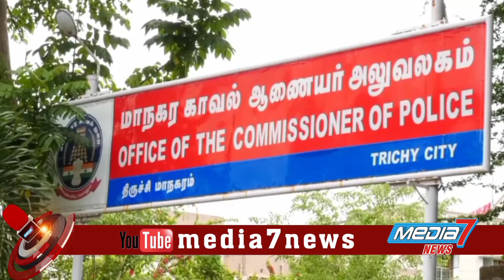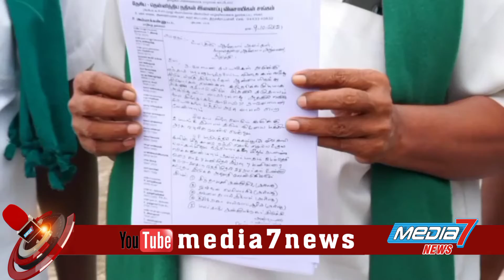மாநகர காவல் ஆணையரிடம் விவசாயிகள் சங்கத்தலைவர் மனு...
டெல்லியில்  விவசாயிகள் போராட்டத்திற்கு ஆதரவாக திருச்சியில் 46 நாள் நூதன உண்ணாவிரத போராட்டம் - அனுமதி கோரி மாநகர காவல் ஆணையரிடம் விவசாயிகள் சங்க தலைவர் மனு.

 மத்திய அரசு கொண்டு வந்துள்ள
3வேளாண் சட்டங்களை வாபஸ் பெற வேண்டும்
என 300 நாட்களுக்கு மேலாக தொடர்ந்து போராட்டத்தில் ஈடுபட்டு வருகின்றனர். அவர்களுக்கு ஆதரவாகவும்,
விவசாய விளைப் பொருட்களுக்கு இரண்டு மடங்கு இலாபம் தர வேண்டும், உத்திர பிரதேசம் மாநிலம் லக்கிம்பூர் மாவட்டம் பன்வீர்பூர்ரில் விவசாயிகளை கொன்றவர்கள் மீது நடவடிக்கை எடுக்க வேண்டும் போன்ற கோரிக்கைகளை வலியுறுத்தி  உண்ணாவிரதம் இருக்க அனுமதி கோரி தேசிய தென்னிந்திய நதிகள் இணைப்பு விவசாயிகள் சங்க மாநில தலைவர் அய்யாக்கண்ணு தலைமையில் விவசாயிகள் திருச்சி மாநகர காவல்துறை ஆணையர்  கார்த்திகேயனை நேரில் சந்தித்து மனு அளித்தனர்.

அதைத்தொடர்ந்து
செய்தியாளருக்கு பேட்டியளித்த
விவசாயிகள் சங்கத் தலைவர் அய்யாக்கண்ணு.

டெல்லியில் கடந்த ஆண்டு 3வேளாண் சட்டங்களை எதிர்த்து விவசாயிகள் போராட்டம் நடத்தி வருகின்றனர். அதற்கு ஆதரவாக திருச்சியில் வருகிற  11ம் தேதி முதல் 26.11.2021 வரை
46 நாட்கள் திருச்சி மாநகர் பகுதியில் உள்ள சிந்தாமணி அண்ணாசிலை, ஜங்ஷன் பெரியார் சிலை, தலைமை தபால் நிலையம், தில்லைநகர் பாஸ்போர்ட் ஆபீஸ் ஆகிய இடங்களில் எங்களுக்கு அனுமதி தர வேண்டும் இல்லை என்றால்
 அண்ணாமலை நகர் பகுதியில் உள்ள எனது  இல்லத்தில்  உண்ணாவிரதம் இருக்க அனுமதி கோரி மாநகர போலீஸ் கமிஷனரை நேரில் சந்தித்து மனு அளித்துள்ளோம். எங்களுக்கு அனுமதி மறுக்கப்பட்டால் தடையை மீறி நீதிமன்றத்தின் உத்தரவுப்படி 48 நாள் நூதன முறையில்  உண்ணாவிரத போராட்டம் ஈடுபடுவேன் என தெரிவித்தார்.
மேலும், தற்போது விவசாயிகள் ஆகிய எங்களை கடந்த
9நாட்களாக வீட்டு காவலில் காவல்துறையால் வைக்கப்பட்டுள்ளோம் இது எங்களுக்கு மேலும் மன வருத்தத்தை ஏற்படுத்தியுள்ளது எனக் கூறினார்.

பேட்டி : அய்யாக்கண்ணு,
மாநில தலைவர்,
தேசிய தென்னிந்திய நதிகள் இணைப்பு விவசாயிகள் சங்கம்.